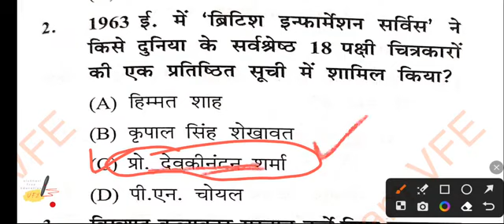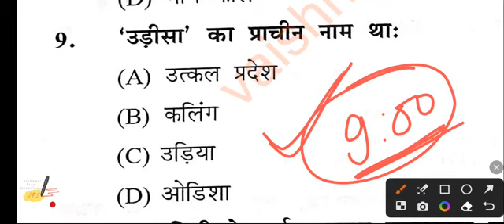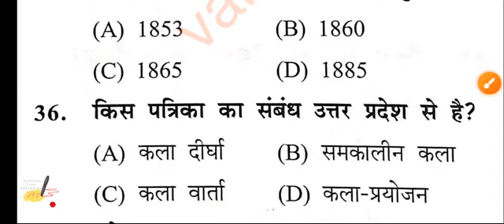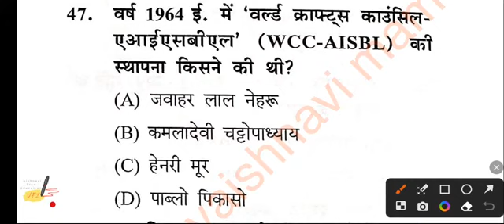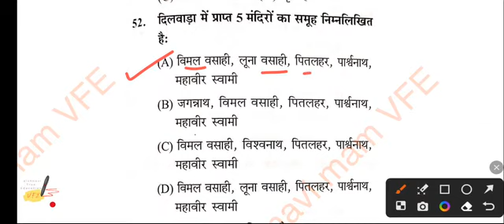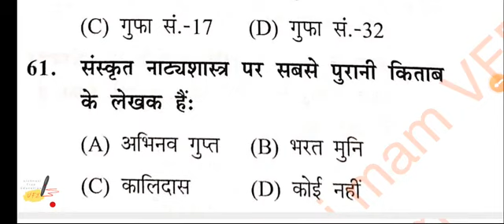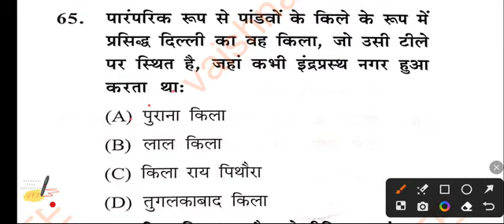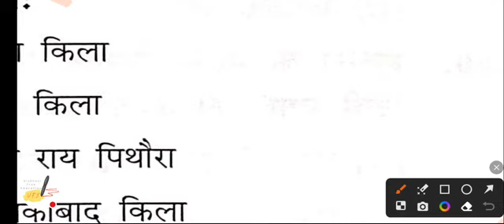Top Mcq for tgt art ll vaishnavi mam